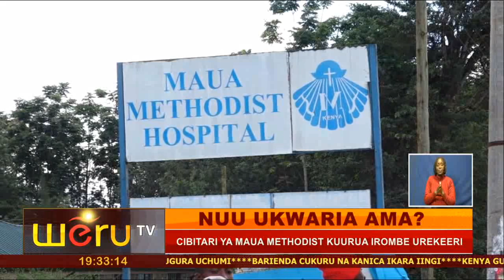A patient who was reported to have died of COVID-19 at Maua Methodist Hospital declared negative.